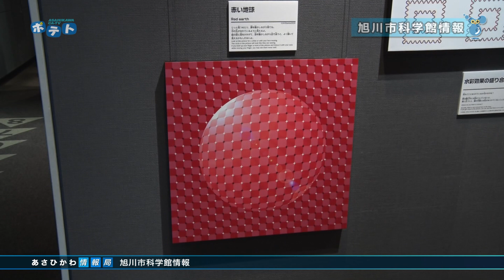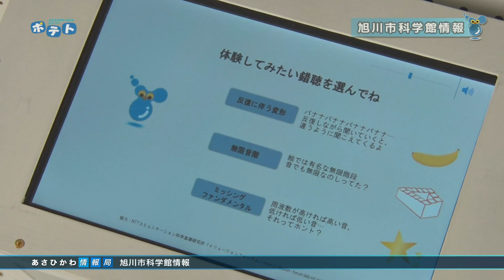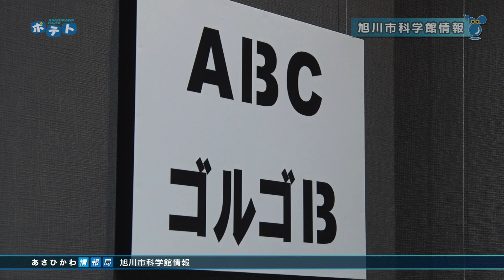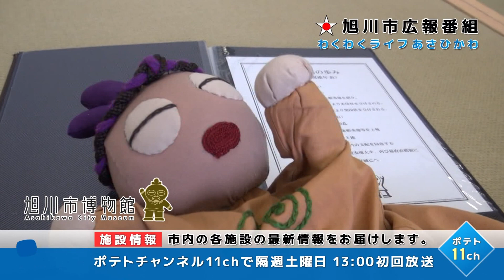旭川市広報番組「わくわくライフ旭川」（2021年12月4日放送分）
・旭川市科学館情報(0:00)
・旭川出身ヤングダイス氏　観光大使委嘱状交付式(08:54)